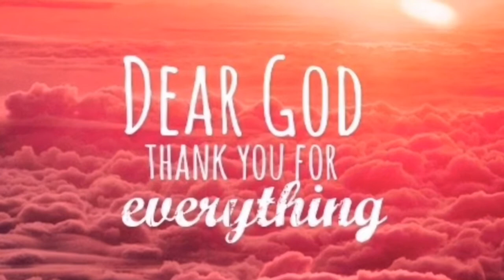Bath and Body Works Summer 2020 New Body Care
Bath and body works shopping Summer 2020- Bath and body works is summer ready with so many new summer scents. They have the new Bath and body works Summer sneak peak on the bath and body works app. It shows two new scents but I found out the other from a friend. The Bath and body works summer collection includes Beachfront Blanket which could be a fresh linen scent now that I'm thinking about it, Boardwalk Taffy which sounds delicious and sweet and Sea salt and Lavender which I like the ideas of Sea Salt but I don't like Lavender. It is the cutest packaging representing the Bath and body works brand for summer. I love the fresh, and sweet scents at bath and body works. There is another new collection for summer with pretty as a peach new packaging and Pink Watermelon which sounds good ,Im sure they will come  in Lotions , Fine fragrance mists, and candles and more. I wanted to share this new information. I don't know the release dates or fragrance notes. My mall is open now but Bath and Body works hasn't opened yet.  Thanks for shopping with me at Bath and body works!
THESE NEW SCENTS ARE NOW ONLINE!!! They are
Sunrise Sail-
A sun-kissed blend of ocean breeze, blue iris & sparkling citrus
Sea Salt and Lavender-A calming, coastal blend of fresh sea salt, blooming lavender & sun-drenched sands
Boardwalk Taffy-
A nostalgic, summertime treat of spun sugar, pink berries & whipped vanilla
Coastal Hydrangeas-
A summer bouquet of fresh hydrangeas, ocean mist & golden apple